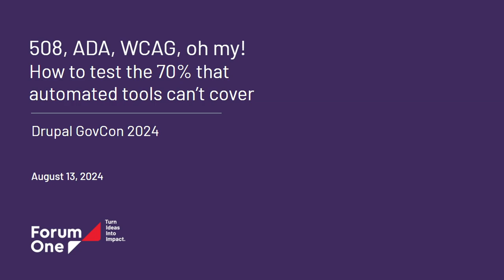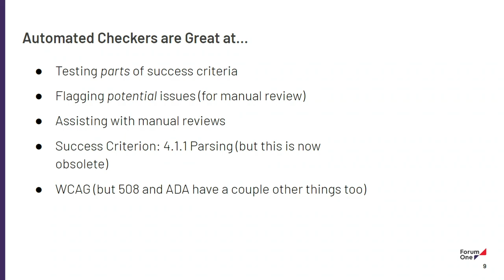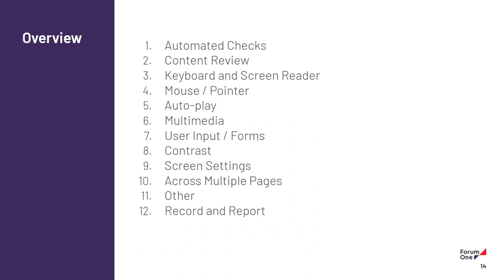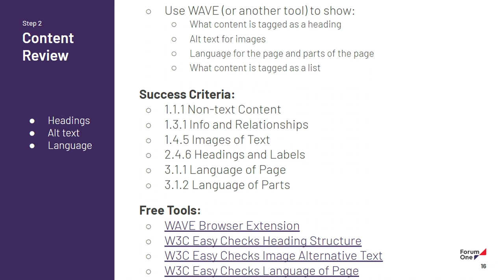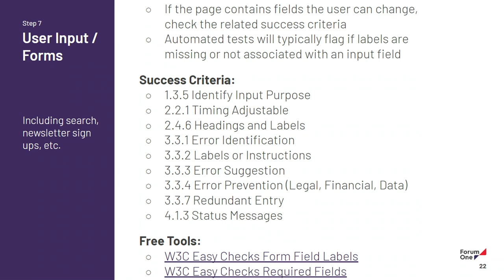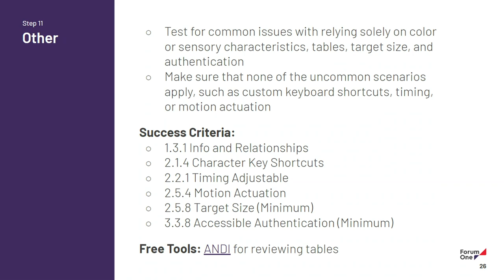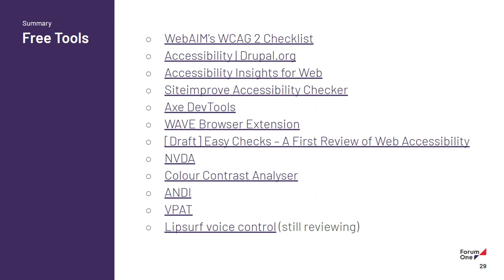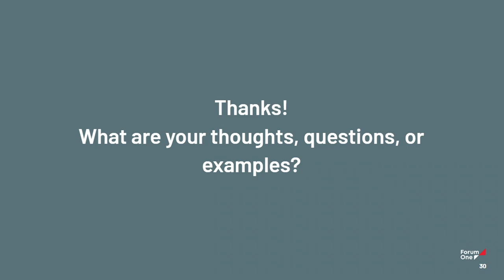508, ADA, WCAG, oh my! How to test the 70% that automated tools can’t cover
You want an accessible website that everyone can use to easily find information and perform important tasks. You also need to make sure that it complies with laws and regulations. Automated accessibility checkers can be extremely helpful, but only cover about 30% of potential issues.

In this session, we’ll discuss:
- Which success criteria automated checkers can test (and which Drupal tools can help)
- Methods you can use to test each success factor (508/WCAG 2.0, 2.1, and 2.2)
- How to group and sequence tests for efficiency
- What *free* tools can be used to help with manual testing

Jeanette Stair
Project Director, Government Services and Accessibility Lead at Forum One